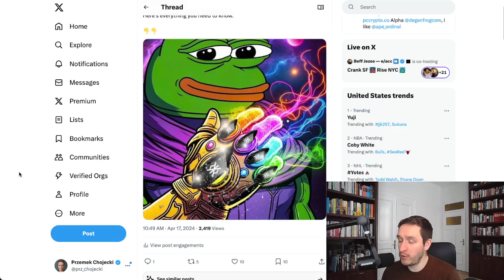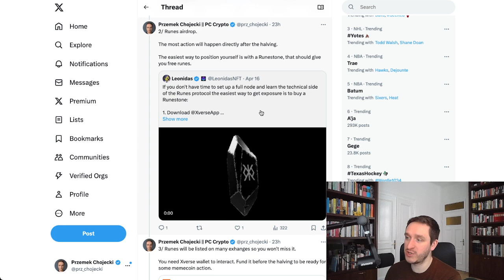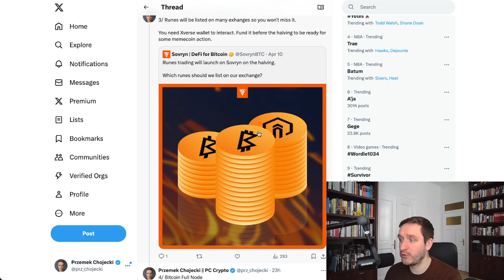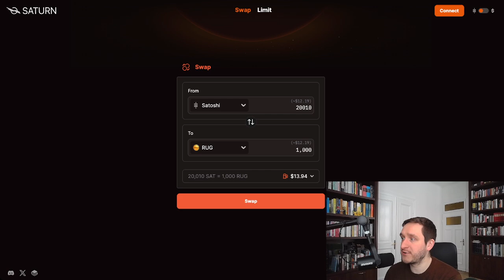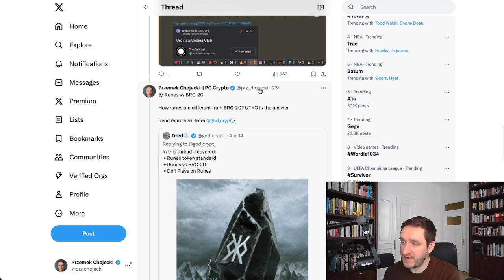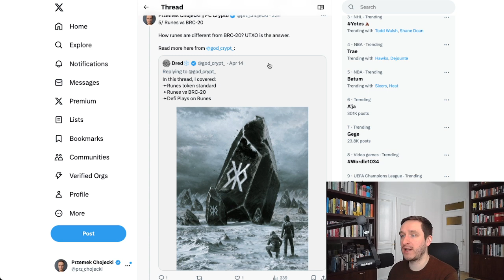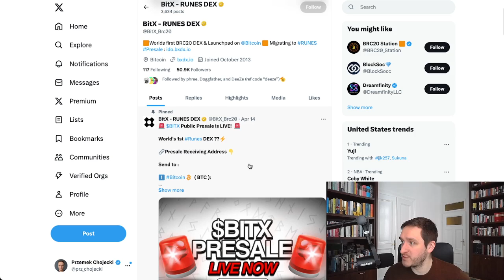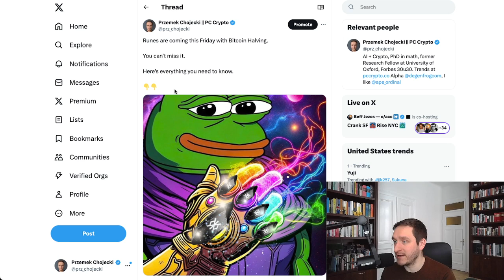Bitcoin Runes & Halving Tutorial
Bitcoin Halving is happening on April 19th 2024, which means that miners' rewards will be cut in half. Also at the same time Bitcoin Runes are introduced - a new standard for memecoins on Bitcoin, a better version of BRC-20.

In this video I discuss how you can prepare for Bitcoin Runes: launchpads, runes, wallets and more!